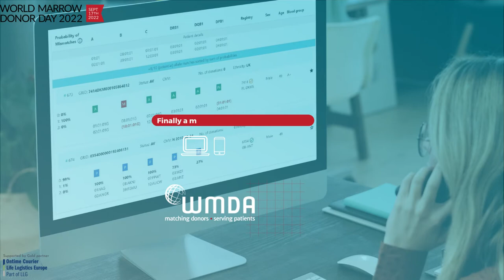Sanjay - A little hero (Official Video)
Bone Marrow song. many thanks to the World Marrow Donor Association for creating this video.

Get registered on the National Bone Marrow registry and help save lives.

A Litle Hero Lyrics:
A problem in your bones, you feelin, something is wrong
Pain from your head to your toes. You need it to be gone
Toxins show, take their hold but you won’t, let it bring you down
Look around for a friend I can’t, let this be the end

It can cure the hurt, a little hero
Love is pure and it shows deep down in our marrow
Come along Help the cause, be somebody’s, very own superhero
We can heal with our bodies let’s share our power with the people

Diversify the cure, supply
Remember that cancer, Does not, look-with the eye
It’ll burn what it touches but we’ll never, never give in
Coz we know in ourselves that the anti-dote is within

Give a little piece of yourself, it’ll cost you nothing tonight
Because of you somebody else is gonna be alright
Use that magic in your bones and let the Share It
Do it before it’s too late, the hurt oh I can’t bear it

The love is pure and it shows deep, down in our marrow
The people